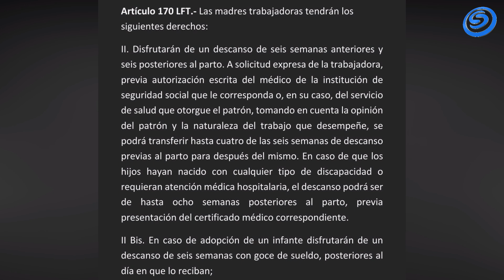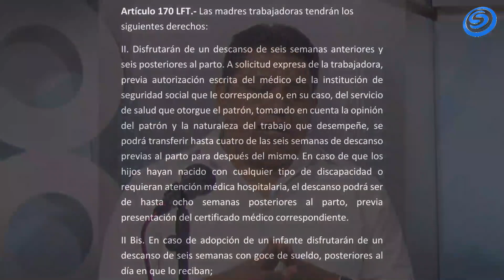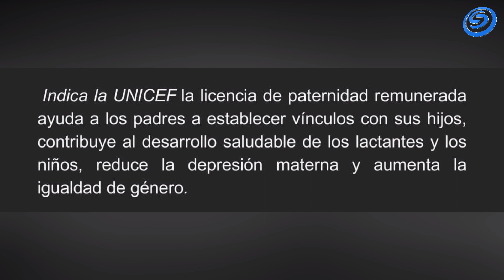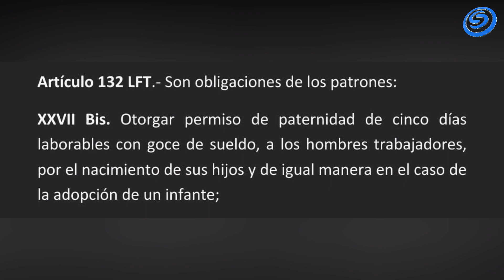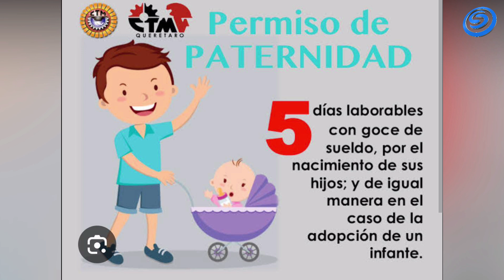EN NUESTRA SECCIÓN FISCAL Y CONTABLE, REVISAMOS: DÍAS DE DESCANSO POR MATERNIDAD Y PATERNIDAD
EN NUESTRA SECCIÓN FISCAL Y CONTABLE, REVISAMOS:
DÍAS DE DESCANSO POR MATERNIDAD Y PATERNIDAD